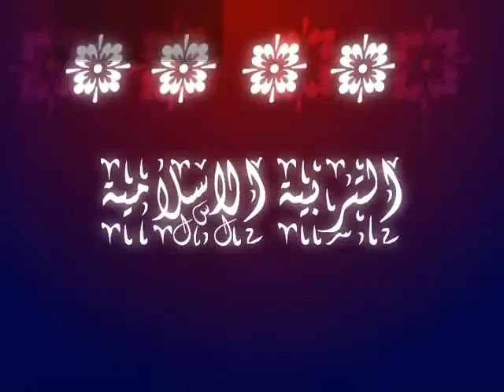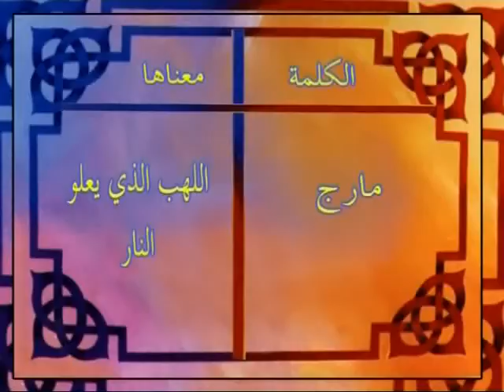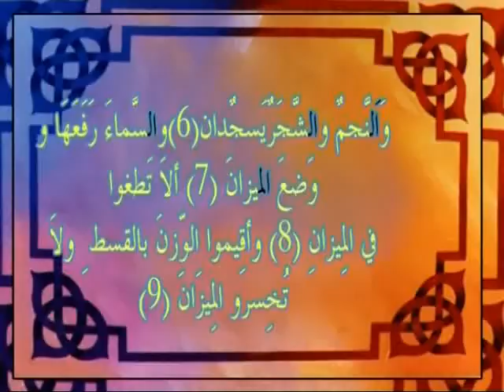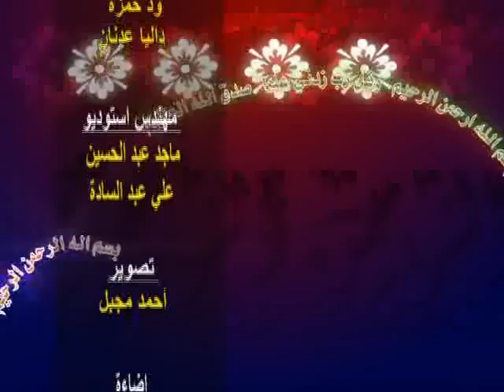1 اسلامية سادس ابتدائي سورة الرحمن الايات 1 15